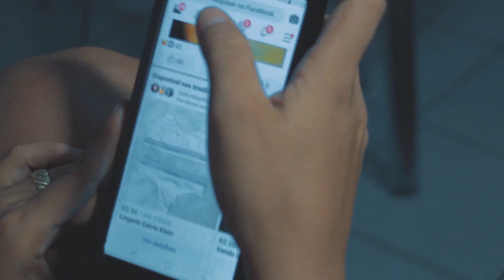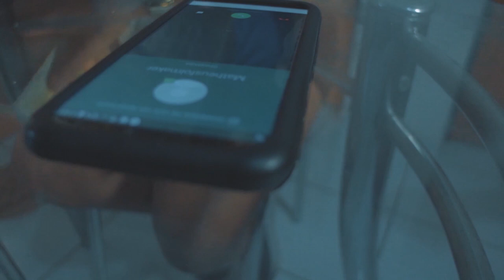Obsessão. curta metragem de Matheus Augusto.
elenco
Kelly Magalhães
Manoel Jesus
  Direção
Matheus Augusto